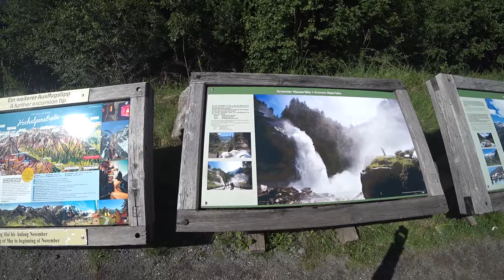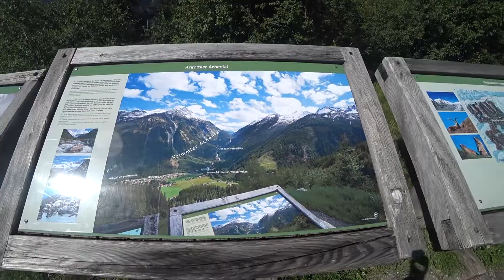Oesterreich - Krimmler Wasserfälle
KTM 990 Adventure auf Tour in den Balkanländern. Videorohmaterial ohne Kommentar, Musik und ungeschnitten.
Slowenien, Kroatien, Bosnien, Montenegro, Serbien, Kosovo